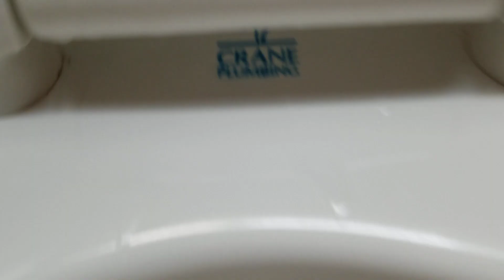588. 1997 American standard cadet 2 spacesaver